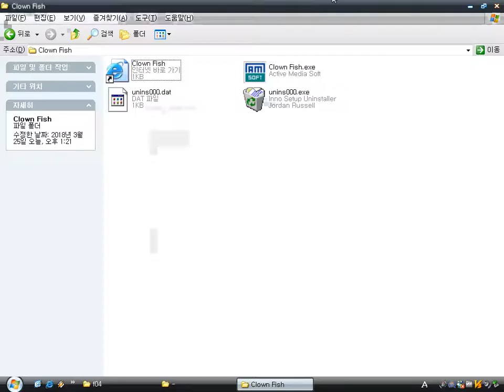Clown Fish v1.0 (Windows game 2004)